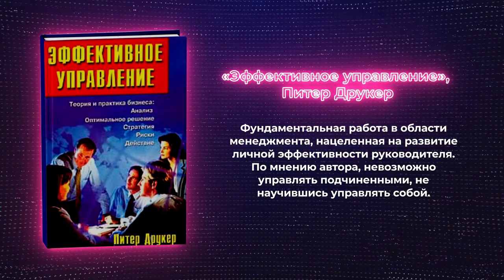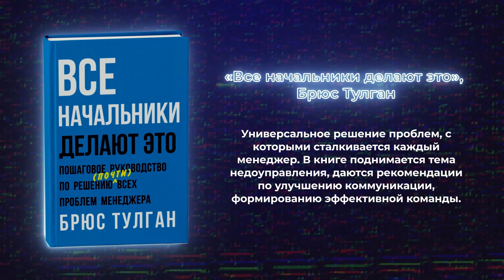20+ лучших книг по менеджменту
🔍 Если знаете еще кого-нибудь, кто обязан быть в этом списке - незамедлительно пишите, пожалуйста, в комментах!

💛 Всех обняли.